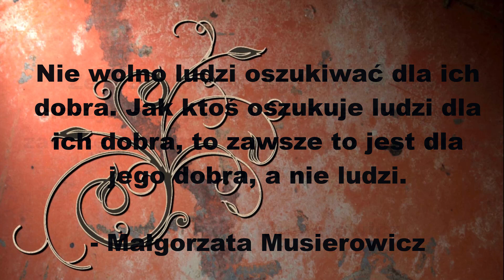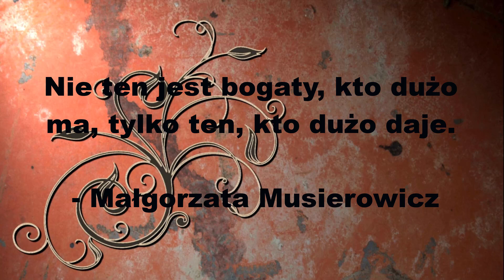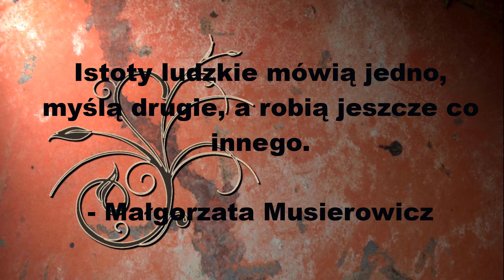Złote Myśli. 10 inspirujących cytatów Małgorzata Musierowicz.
10 inspirujących cytatów Małgorzata Musierowicz

Nie odzywaj się chyba, że możesz ulepszyć ciszę.

Chyba naprawdę trzeba o sobie zapomnieć, żeby móc siebie odzyskać.

Uśmiech bywa aktem męstwa, smutek to słabość i postawa zbyt wygodna. Być radosnym i dobrym, kiedy świat jest smutny i zły, to mi dopiero odwaga.

Nie wolno ludzi oszukiwać dla ich dobra. Jak ktoś oszukuje ludzi dla ich dobra, to zawsze to jest dla jego dobra, a nie ludzi.

Że też człowiek nigdy nie potrafi cieszyć się tym, co właśnie przeżywa, zawsze grymasi, zawsze niezadowolony. A życie mija.

Do ludzi trzeba wyciągnąć rękę. Trzeba. Możemy się nie doczekać odzewu. Ale jeśli nie wyciągniemy ręki, to odzewu na pewno nie doczekamy się z całą pewnością.

Naprawdę ciekawe, że ludzie połkną każdą bajeczkę, jeśli im się ją poda w sposób wiarygodny.

Nie ten jest bogaty, kto dużo ma, tylko ten, kto dużo daje.

Liczy się każda chwila, którą można spędzić z bliskimi - póki jeszcze są tutaj. Za chwilę będzie za późno. Tak mało czasu zostało. Za mało, za mało czasu, żeby z każdym porozmawiać, żeby odpowiedzieć na całą tę miłość, żeby ogarnąć wszystkie te potrzeby, żeby zadbać o każdego, kto tego potrzebuje.

Kropla drąży kamień nie siłą, lecz częstym spadaniem.

Trzeba, byś żył dla innych, jeżeli chcesz żyć dla siebie.

Miłość buduje. Po tym ją poznasz.

Pracować nad sobą trzeba do końca życia, bo zawsze jeszcze można coś poprawić.

Istoty ludzkie mówią jedno, myślą drugie, a robią jeszcze co innego.

Są tacy, co okradną nawet wiejski kościółek. I są tacy, co oddadzą ostatni grosz dla chorego. Jak wiem, że są ci drudzy, to się nie boję tych pierwszych”